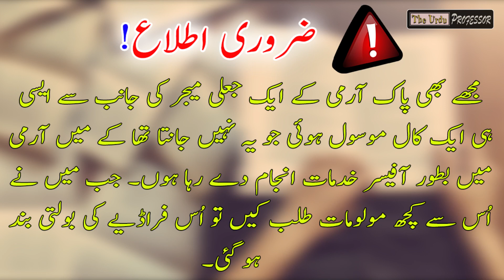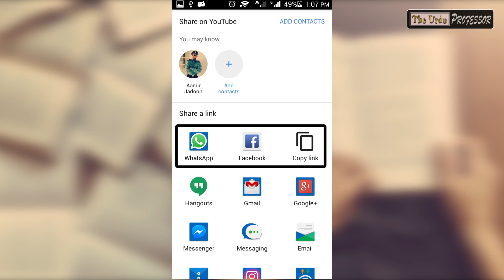New Fraud Alert! Call From Fake Pakistan Army Major | The Urdu Professor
New Fraud Alert! FakeCall from Pakistan Army Fake Major

The media wing of the armed forces, Inter-Services Public Relations (ISPR), warned on Sunday against telephone calls to the public from impersonators pretending to be armed forces' officials.

The statement said: “There are reports of fake telephone calls being made to the general public by individuals impersonating as Pakistan Armed Forces officials. The impersonators try to seek personal details like CNIC, bank accounts etc on the pretext of CENSUS verification etc.”

The ISPR clarified that “no such calls are being made from Pakistan Armed Forces.”

People are requested not to respond to such calls, and immediately report the same on PakistanArmy emergency helpline UAN 1135 and 1125 (Peshawar), the statement added.

The Urdu Professor is trying to provide you information and knowledge on all topics like Science, religion, history and much more.

If you find any unauthentic content on our channel which is anti Islamic or against any law or personality please tell us in personal message and we shall make all the efforts to block it after reviewing.